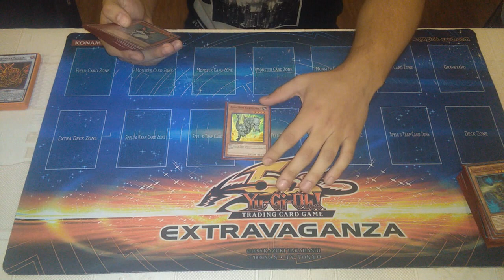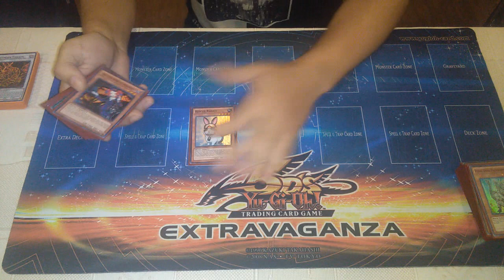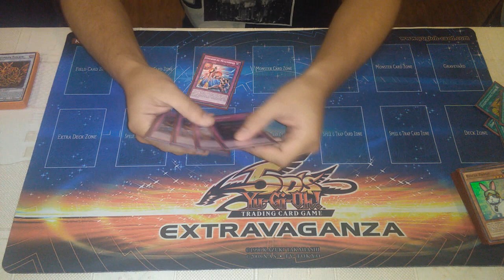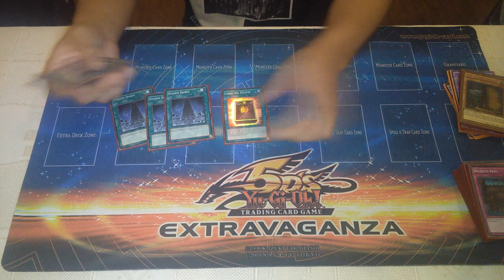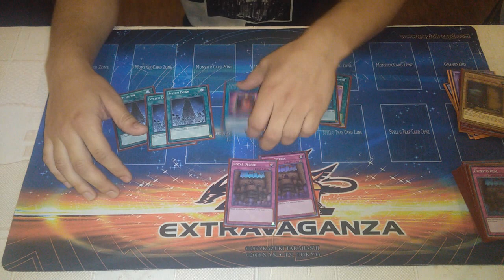Deck Profile - Metalfoes Deck December 2016 7° Place Briam Wlach Regional Chile (Latin YGO)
metalfoes deck,
metalfoes deck profile,
metalfoes vs,
metalfoes post inov,
metalfoes yang zing,
metalfoes majespecter,
metalfoes abc,
metalfoes deck 2016,
metalfoes vs abc,
metalfoes combos,
metalfoes,
metalfoes abc deck,
metalfoes arg,
metalfoes alkahest,
metalfoes ariadne,
metalfoes amorphage,
metalfoes ancient gear,
metalfoes azneyes,
metalfoes abc deck profile,
metalfoes atlanta,
metalfoes budget,
metalfoes box of friends,
metalfoes crystal beast,
metalfoes counter,
metalfoes combos post inov,
metalfoes deck september 2016,
metalfoes deck post inov,
metalfoes deck november 2016,
metalfoes deck october 2016,
metalfoes deck profile october 2016,
metalfoes deck profile post inov,
metalfoes duel,
metalfoes explained,
metalfoes engine,
metalfoes eidolon,
metalfoes fire king,
metalfoes fortune lady,
metalfoes frogs,
metalfoes fusion,
metalfoes first place,
metalfoes fluffal,
metalfoes guide,
metalfoes gofu,
metalfoes gameplay,
metalfoes graydle,
metalfoes gusto,
metalfoes gofu combo,
metalfoes how to,
metalfoes heroes,
metalfoes inov,
metalfoes igknight,
metalfoes inzektor,
metalfoes invasion,
metalfoes igknight deck,
metalfoes in action,
metalfoes inov vs,
metalfoes igknight deck profile,
metalfoes invasion vengeance,
metalfoes infinity,
metalfoes jowgen,
metalfoes kozmo,
metalfoes kozmo deck,
metalfoes kozmo deck profile,
metalfoes kaiju,
metalfoes kozmo vs,
metalfoes lunalight,
metalfoes lunalight deck,
metalfoes lithium,
metalfoes liverpool,
metalfoes lithium2300,
metalfoes majespecter deck,
metalfoes majespecter deck profile,
metalfoes majespecter deck 2016,
metalfoes majespecter vs,
metalfoes magician deck,
metalfoes majespecter combos,
metalfoes mind over matter,
metalfoes majespecter post inov,
metalfoes magician,
metalfoes november,
metalfoes november 2016,
metalfoes new support,
metalfoes noble knight,
metalfoes no desires,
metalfoes nov 2016,
metalfoes ocg,
metalfoes october 2016,
metalfoes odd eyes,
metalfoes ocg deck,
metalfoes ocg deck profile,
metalfoes odd eyes deck,
metalfoes otk,
metalfoes october,
metalfoes performapal,
metalfoes pendulum,
metalfoes performapal deck,
metalfoes post,
metalfoes pure,
metalfoes profile,
metalfoes pure deck profile,
metalfoes post abc,
metalfoes pendulum deck,
metalfoes qliphort,
metalfoes qli,
metalfoes qliphort deck,
metalfoes regional,
metalfoes replays,
metalfoes regional top,
metalfoes red eyes deck,
metalfoes red-eyes,
metalfoes subterror,
metalfoes shaddoll,
metalfoes shaddoll deck,
metalfoes support,
metalfoes september 2016,
metalfoes spyral,
metalfoes synchro,
metalfoes subterror deck,
metalfoes speedroid,
metalfoes scrap,
metalfoes top,
metalfoes top 8,
metalfoes tzolkin,
metalfoes top deck,
metalfoes tutorial,
metalfoes tcg,
metalfoes ultimaya,
metalfoes uds,
metalfoes vs blue eyes,
metalfoes vs burning abyss,
metalfoes vs kozmo,
metalfoes vs pk fire,
metalfoes vs majespecter,
metalfoes vs paleozoic,
metalfoes vs abc ocg,
metalfoes vs ddd,
metalfoes without desires,
metalfoes weakness,
metalfoes yang zing deck,
metalfoes ycs,
metalfoes ygopro,
metalfoes yang zing combos,
metalfoes yugioh,
metalfoes yang zing vs,
metalfoes yang zing deck profile,
metalfoes yang zing deck 2016,
metalfoes yang zing post inov,
metalfoes zombie,
metalfoes zodiac beast,
metalfoes 1st place,
metalfoes 1st,
metalfoes 2016